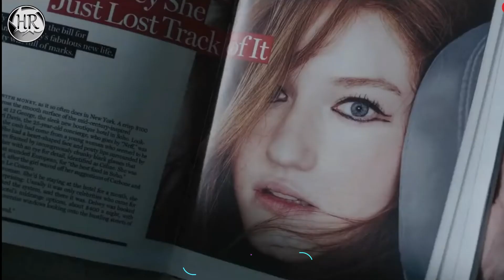Top 10 Most Watched Web Series of "2022" Most Popular Web Series On Netflix, Hindi/English (Part 3)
Last month NETFLIX Release many Web Series. in this video, we are going to count down the top 10 most watched Netflix shows of 2021 to 2022. Some Series are available in Hindi & Some are available in English.

Topics covered:

Top 10 Most Watched Netflix Series 2021
Most Watched Web Series On Netflix 2022
Best Series 2021 Hindi English
Top 10 Netflix Series
Must Watch Netflix Series 2022
Best Netflix Series 2021 So Far
Best Netflix Web Series 2022